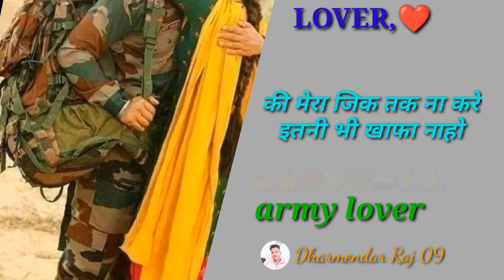Indian army status army lover status army shayari status army attitude status WhatsApp status #